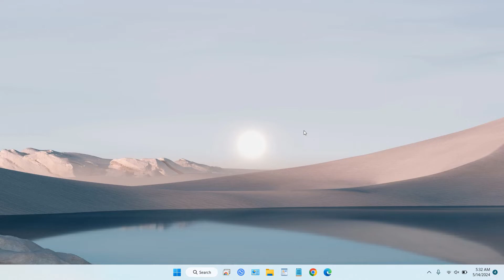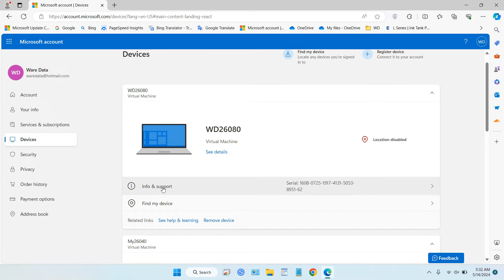How to Find Bitlocker Recovery Key in Microsoft Account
When you move storage protected with Bitlocker you need Bitlocker Recovery Key to be able to unlock it, Bitlocker Recovery Key is also needed when you change security-related settings such as TPM used by Windows.